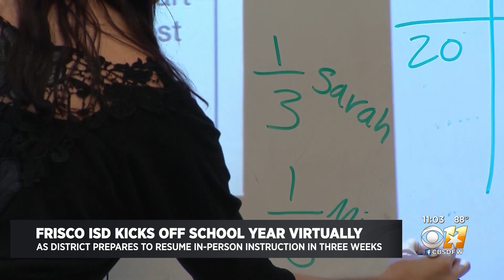Frisco Superintendent Says When It Comes To Reopening Flexibility Is Key